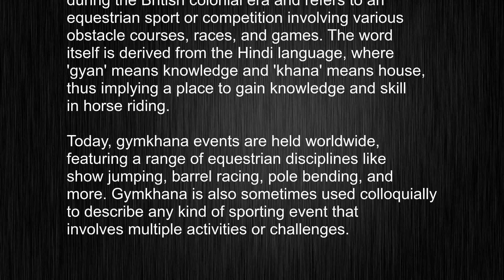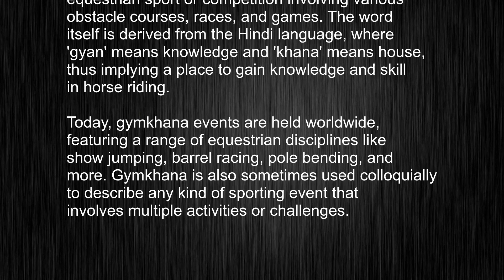What's the meaning of "gymkhana", How to pronounce gymkhana?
This video tells you what "gymkhana" means, how to pronounce it, provides a pronunciation guide and an accurate definition.
00:00 Pronunciation
00:23 Meaning

- What is the meaning of gymkhana
- How to say gymkhana
- What is the definition of gymkhana
- How to pronounce gymkhana

Visit our free audio/video dictionary tutorial to learn how to correctly pronounce words/names and to learn their meanings, definitions, just like gymkhana definition and meaning in Merriam-Webster, gymkhana definition and meaning in Collins English Dictionary, gymkhana definition and meaning in The Oxford English Dictionary, gymkhana definition and meaning in Longman Dictionary of Contemporary English, gymkhana definition and meaning in Cambridge Advanced Learner's Dictionary, and more.